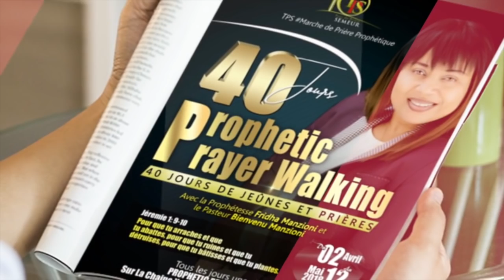MARCHE PROPHETIQUE JOUR 3 /PRIERE DE REPENTANCE POUR ETRE GUERIS ET DELIVRES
VOUS AVEZ AIMÉ CETTE PRIERE ? AIDEZ  NOUS À DEVELOPPER LA TOUR DE PRIERE SEMEUR, FAITES UN DON⬇CLIQUEZ ICI MERCI DE VOTRE SOUTIEN SOYEZ RICHEMENT BENIS.